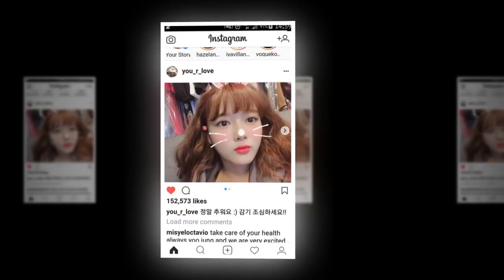Kim Yoo Jung hi PARK BO GUM BOYOOAGAIN